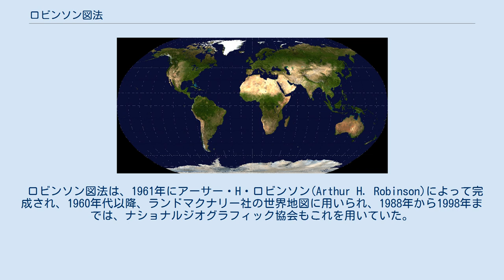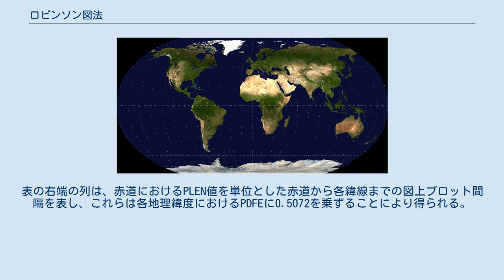ロビンソン図法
ロビンソン図法による世界全図 ロビンソン図法（ロビンソンずほう、英語: Robinson projection）は、世界全体を1枚の地図に収める世界地図に用いられる地図投影法。
地球上の全域を平面で表現する際に生じる様々な問題を踏まえ、既存の諸図法の折衷によって妥当な表現を模索する中で、編み出された図法である。
 ロビンソン図法は、1961年にアーサー・H・ロビンソン(Arthur H. Robinson)によって完成され、1960年代以降、ランドマクナリー社の世界地図に用いられ、1988年から1998年までは、ナショナルジオグラフィック協会もこれを用いていた。
ナショナルジオグラフィック協会は、1998年以降はヴィンケル図法（第3図法）(Winkel tripel projection)による世界地図を用いている。
 歪みを表現するテイソーの指示楕円を入れた、ロビンソン図法の世界地図。
 ロビンソン図法は、正積図法でも正角図法でもなく、その両方の特性を犠牲にしつつ妥協を求めた図法である。
ロビンソンは、いかなる正積図法や正角図法よりも、世界全体を把握するという目的から見て優れた表現としてこの図法を生み出した。
経線の湾曲は緩やかで、極端な歪みは生じないが、両極は点ではなく、長さのある直線として表現される。
 このため、低緯度では、面積・方位ともに歪みは僅かである。
しかし、両極に近い高緯度では歪みが大きくなる。
また、緯線が平行しているため、高緯度では地図の両端に向かうほど方位の歪みも大きくなる。
ただし、これはいずれの擬円筒図法も抱える問題である。
いずれにせよ、ロビンソン図法は、当時、全世界を描くのに適した新しい図法を求めていたランドマクナリー社の意向に適合して採用された。
 この投影法は、次のような表によって定義される。
 この表は、緯度ごとの指標を、内挿法によって示したものである。
「PLEN」とある列は、当該地理緯度における投影後の緯線に相当する線分長を、投影後の赤道に相当する中央子午線を起点とした線分長を単位としたときの比で示したものであり、「PDFE」とある列は、赤道から当該地理緯度までの中央子午線における子午線弧（の図上プロット長）を、子午線象限（赤道から極までの子午線弧長）を単位としたときの比で示したものである。
表の右端の列は、赤道におけるPLEN値を単位とした赤道から各緯線までの図上プロット間隔を表し、これらは各地理緯度におけるPDFEに0.5072を乗ずることにより得られる。
なお、全ての緯線は、経線によって等間隔に区切られる。